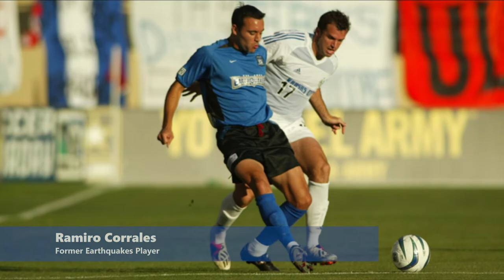All the reasons former Quakes player Ramiro Corrales got vaxxed! (60 seconds)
Ramiro Corrales talks about how simple it is to get vaccinated, and encourages us to do the same. Getting the vaccine will not only  protect yourself but will help keep others safe. Ramiro is a former player for the San Jose Earthquakes.